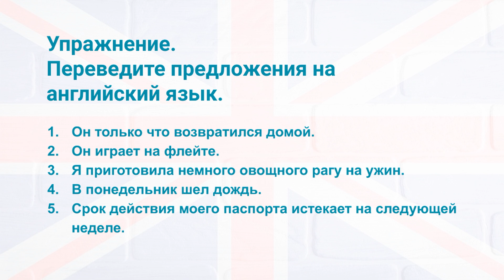Топ-5 ошибок с предлогами. Часть 1. Английский для начинающих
Сегодня мы обсудим топ-5 ошибок в предлогах, которые допускают новички и не только!
Смотрите ролик и делайте упражнение в комментариях!

00:28  мы не используем предлог «to» перед словами home, there, here
00:48  I need to go home. - Мне нужно  идти домой.
00:54  What time are you going to get home? - Во сколько ты собираешься добраться домой?
01:05  What time are you going to get here? - Во сколько ты собираешься добраться сюда?
01:12  … get there - … добраться туда
01:14 мы не используем предлог, когда говорим, что играем на каком-то инструменте
01:28 В русском языке: Я играю на фортепиано.
01:31  Неверно сказать: … on the piano
01:39  Do you know how to play the piano? - Ты знаешь, как играть на фортепиано?
01:49  В выражениях «на завтрак», «на обед», «на ужин» употребляется предлог for
01:58  Неверно сказать: on breakfast
02:01  Верно: for breakfast, for lunch, for dinner
02:06  I have sandwiches for breakfast. - У меня бутерброды на завтрак.
02:11  What’s for lunch? - Что на обед?
02:15  Следует помнить про употребление предлога “on” с днями недели
02:21  В русском языке: в понедельник, в воскресенье
02:32  See you on Sunday. - Увидимся в воскресенье.
02:45  next - следующий
02:46  last - прошлый
02:47  every - каждый
02:50 Слова next, last, every - отменяют предлоги времени at, on, in
03:00  This couple broke up in may. - Эта пара рассталась в мае.
03:09  This couple broke up last may. - Эта пара рассталась в прошлом мае.
03:20  We are going to Moscow in summer. - Мы поедем в Москву летом.
03:30  We are going to Moscow next summer. - Мы поедем в Москву следующим летом.
03:37  See you on Sunday. - Увидимся в воскресенье.
03:43  See you next Sunday. - Увидимся в следующее воскресенье.

Упражнение:
Он только что возвратился домой.
Он играет на флейте.
Я приготовила немного овощного рагу на ужин.
В понедельник шел дождь.
Срок действия моего паспорта истекает на следующей неделе.

Ответы:
He just came back home now.
He plays the flute.
I cooked some vegetable stew for dinner.
It was raining on Monday.
My passport expires next week.

Хэштег